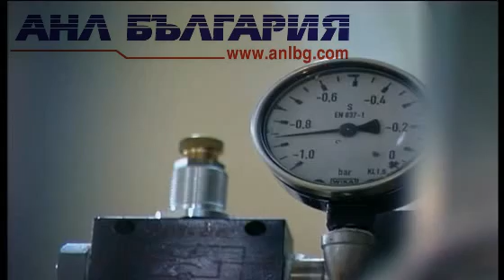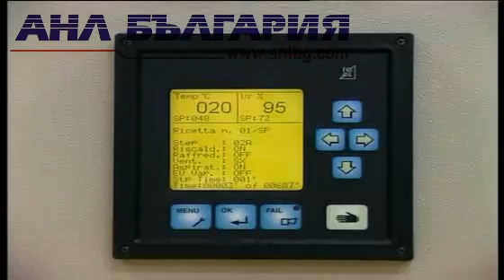1 VTS 01 1 new